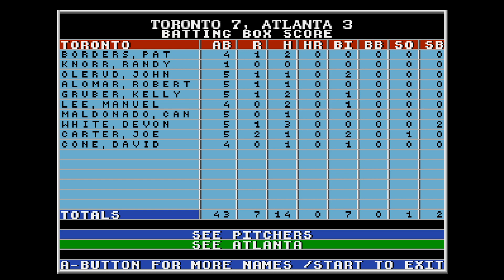Tony La Russa Baseball (Sega Genesis) - Toronto VS. Atlanta [HD] | RetroGameUp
Take a look at RetroGameUp's video game collection on instagram!

Follow RetroGameUp on Facebook!

Tony La Russa Baseball was developed by Stormfront Studios and published by EA Sports for the Sega Genesis in 1993.

TIMESTAMPS
0:00 Game start
0:28 Inning 1
5:36 Inning 2
9:49 Inning 3
12:46 Inning 4
15:48 Inning 5
19:20 Inning 6
22:11 Inning 7
25:54 Inning 8
28:36 Inning 9

Tony La Russa Baseball is the first Baseball game published by EA Sports for the Sega Genesis. It is known to be based on the baseball simulation algorithm developed by Don Daglow, the creator of the first baseball video game. A spiritual successor to Earl Weaver Baseball, the game aim to be the most realistic as possible. To do so, Tony La Russa was directly involved in the development of the game by providing the artificial intelligence. Official statistics are also included in the game as well as the players' roster.

Tony La Russa Baseball feature 28 teams : the 26 official teams, the American and the National team. Teams are referred by their city dues to the lack of a Major League Baseball Licence.

Tony La Russa Baseball (Sega Genesis) - Toronto VS. Atlanta.

This match is played by two computer players.